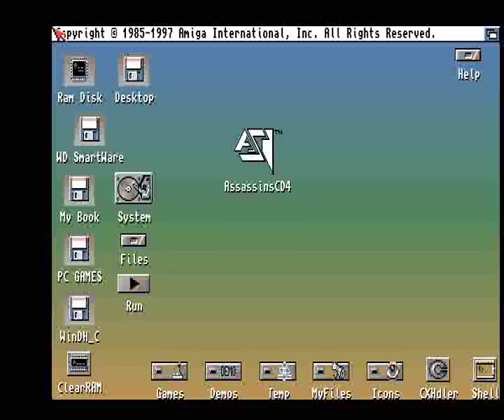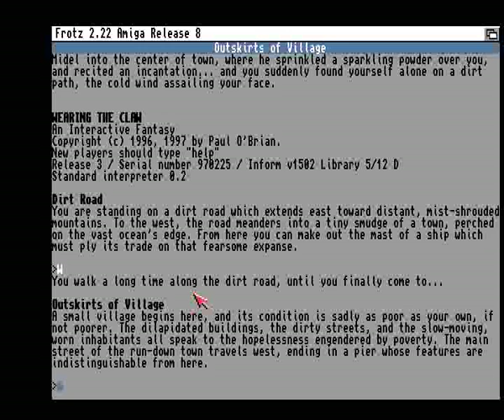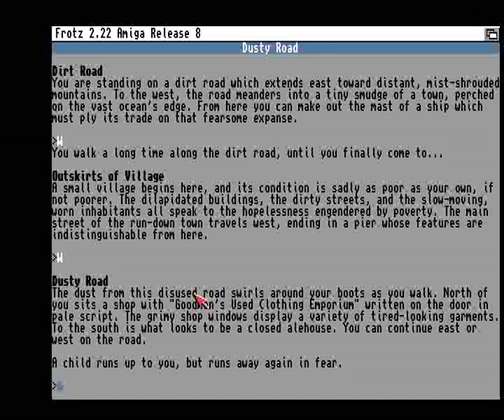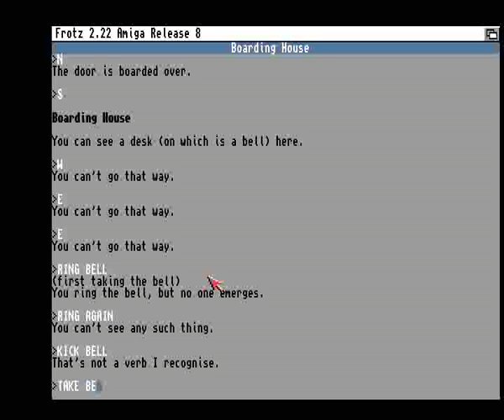AMIGA WEARING THE CLAW FROM CD Assassins 04 The Ultimate Games CD 1997Weird Science!Amiga CD32 CDTV